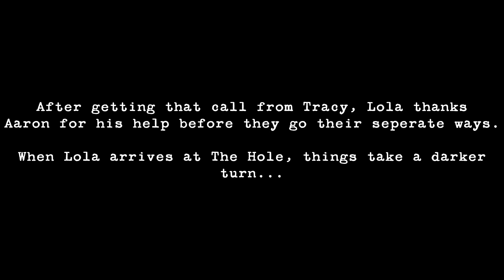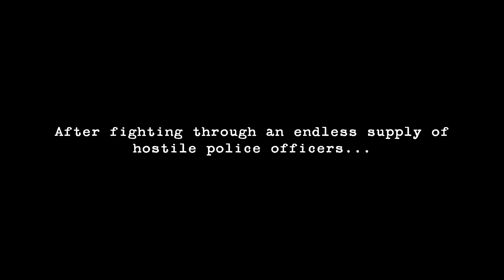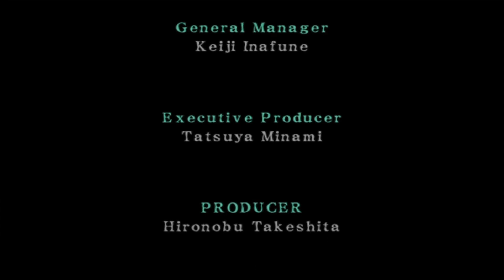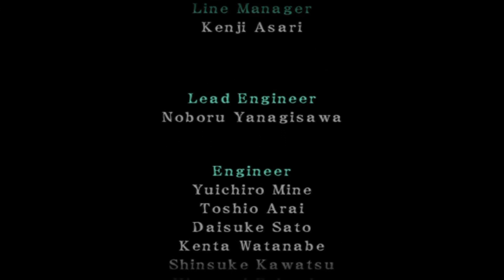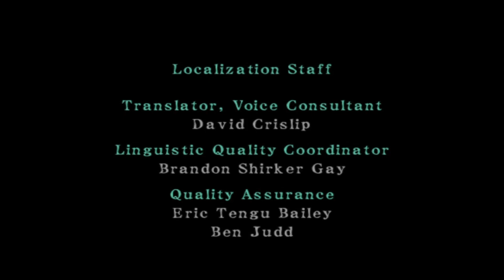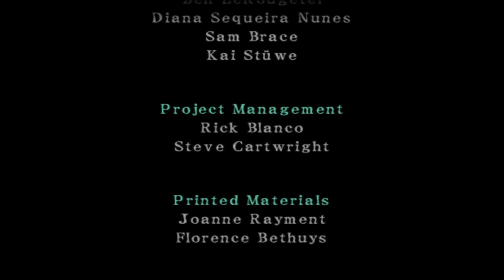Beat Down: Fists of Vengeance | Chapter 7 (Lola, again)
Zanetti is out of the picture, but the story's not over just yet. It turns out someone else is pulling the strings, and Lola is going to get to the bottom of this.

I did my best, but the ending is fitting enough I suppose. As much as I'd have loved to show off different endings for each character, depending on how well I did with them, I thought it made sense to end with Lola's story since I started with it. With that, my 400 subscriber special (even though I have quite a bit more than that now) is finally finished, and properly wrapped up.